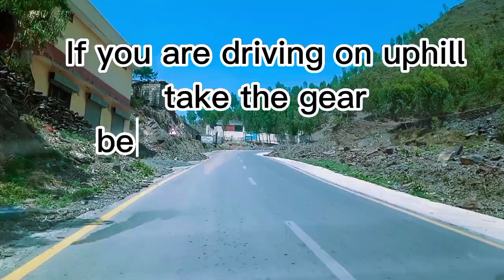Driving test up to hill